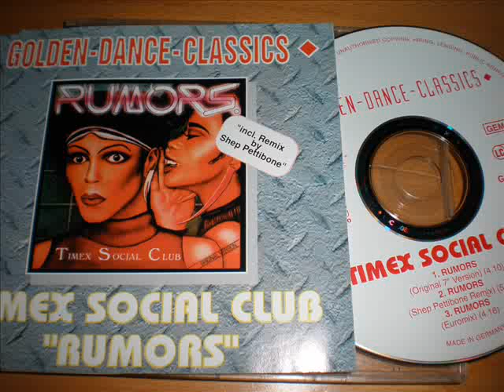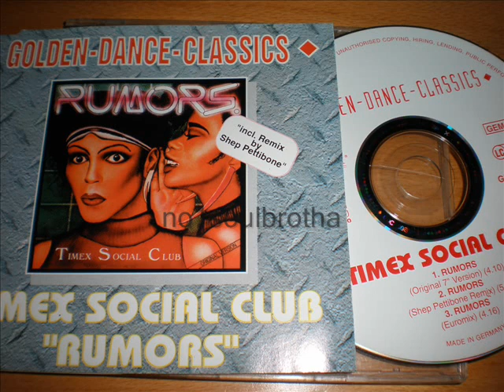Timex Social Club "Rumors" (Euromix)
CD Single, Remix by Shep Pettibone